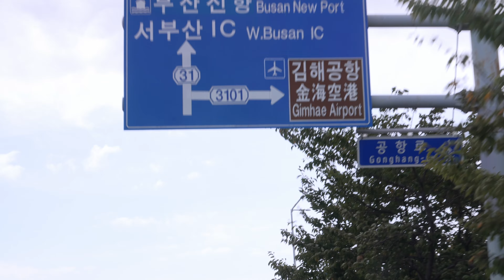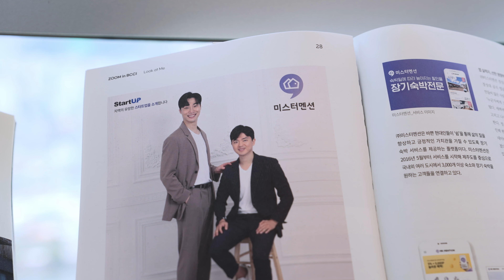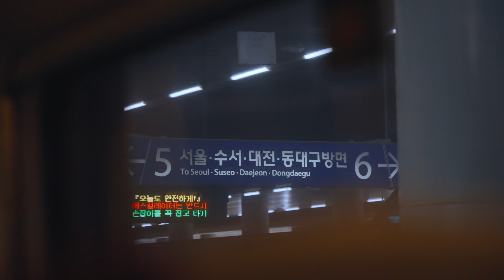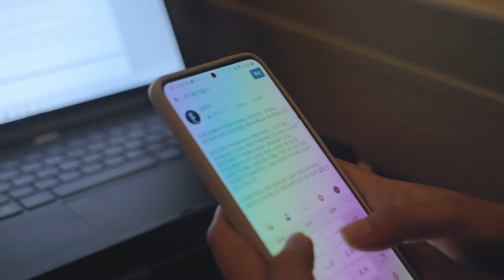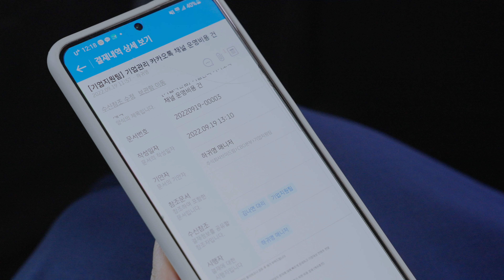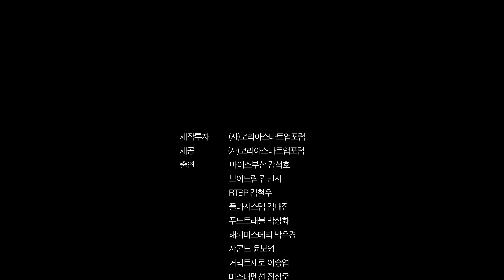[코리아스타트업포럼] THE창업가 : 부산 다이내믹스(Busan Dynamics)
[📢THE창업가 : 부산 다이내믹스(Busan Dynamics)]

대한민국 제2의 도시 부산, 세상의 문제를 발견하고 혁신해나가는 창업가들이 있습니다. 꿈과 희망으로 도전하고, 실패를 딛고 성장하는 부산 창업가들! 'THE 창업가'는 수도권에 90% 편중된 국내 스타트업 생태계의 쏠림 현상과 그 한계를 정면돌파하는 부산 스타트업의 다이내믹한 일상을 담은 다큐멘터리입니다.

- 제작 : 코리아스타트업포럼, 파라프로젝트
- 출연 : 마이스부산 강석호, 브이드림 김민지, RTBP 김철우, 플라시스템 김태진, 푸드트래블 박상화, 해피미스테리 박은경, 샤콘느 윤보영, 커넥트제로 이승엽, 미스터멘션 정성준, 레디킨즈 정종학 외